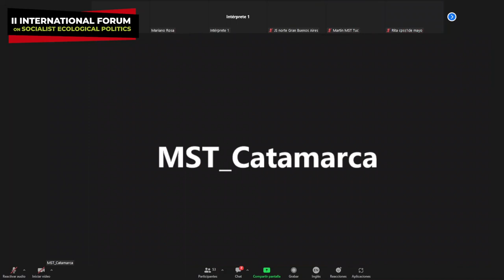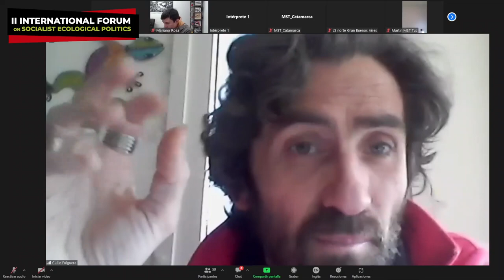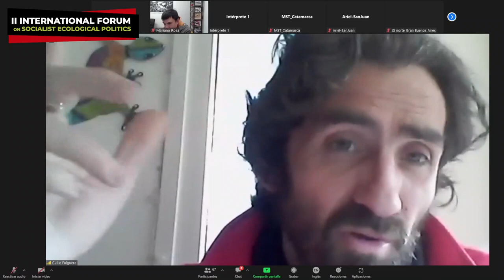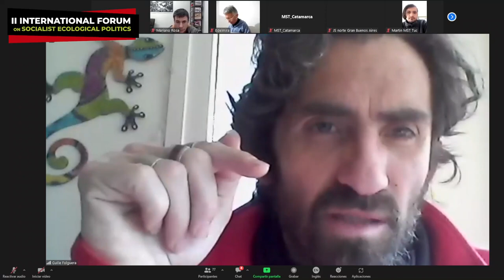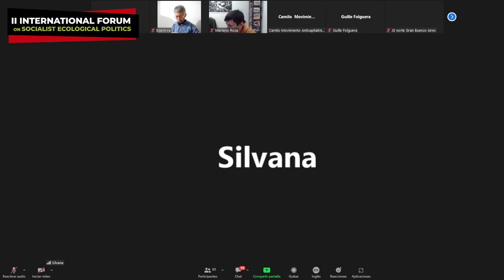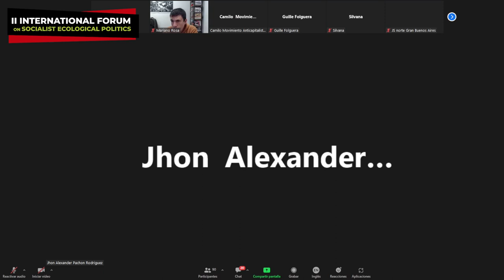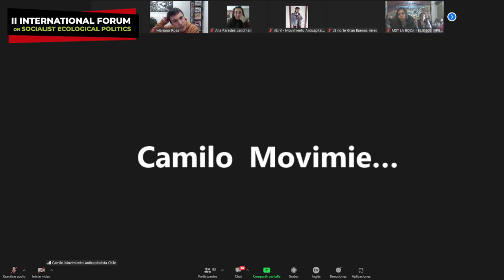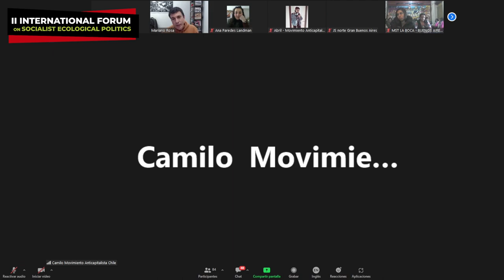II International Forum on Socialist Ecological Politics - Panel 3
Oil dependency, the lithium illusion and false transitions

Soeakers: Sergio Bedoya (US)
Guillermo Folguera (Argentina)
Camilo Parada (Chile)